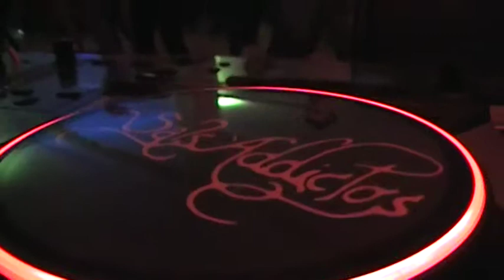Sals'Addictos Club Birthday - Social #3 Dj's Fonseca, El Flaco, Seb, Sam 17dec 10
Sals'Addictos Club Lausanne CH